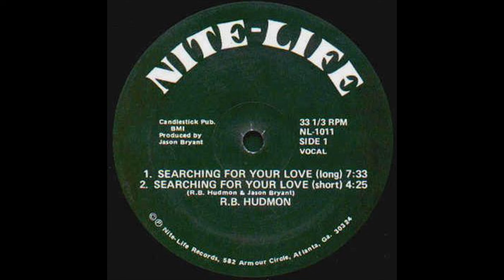RB Hudmon - Searching For Your Love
from 1983
Blues & soul singer from Columbus, Georgia, USA. Born in 1954, he died on August 25, 1995.